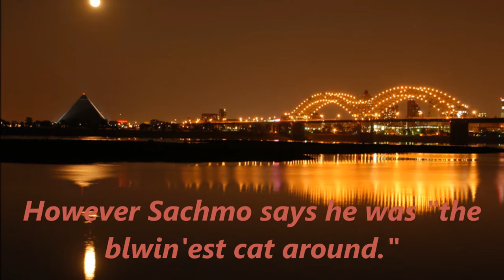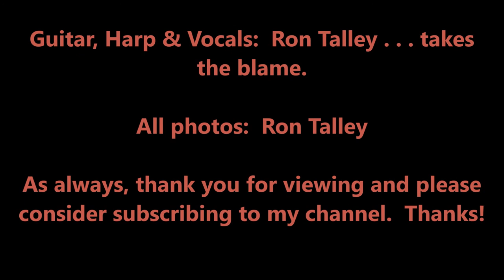"Buddy Bolden's Blues" written by Mr. Morrissey arrangement R Talley 2 9 16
Satchmo said "He was the blowinest cat around".  Sadly, we have no recordings of him.  He came just before the era of recording.

Ron Talley​